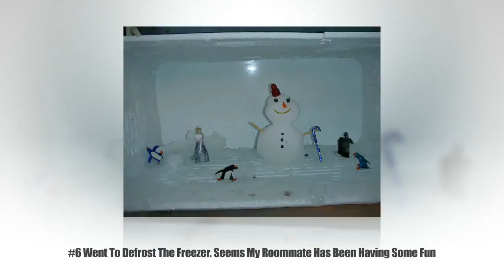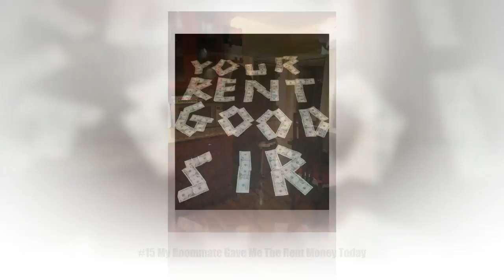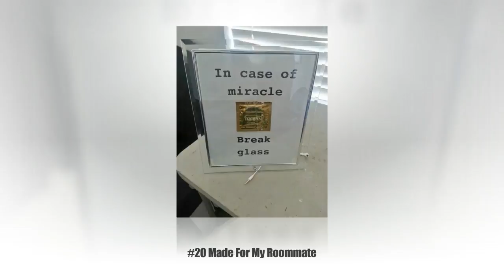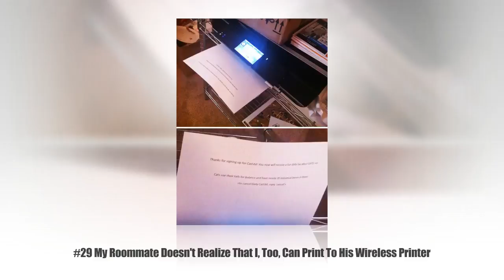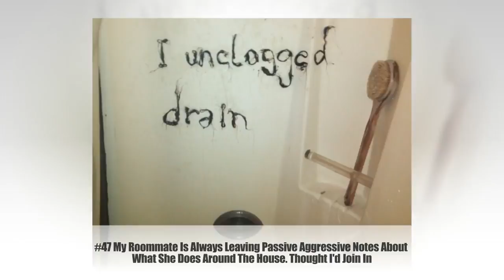10+ Times Living With Roommates Was The Worst